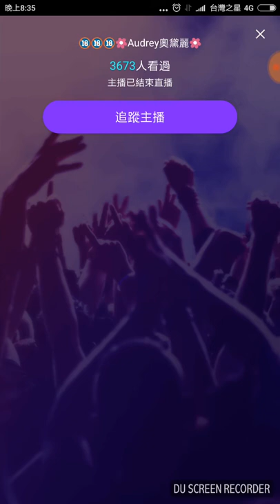【Up直播】Taiwan Audrey 奧黛麗 [歐維斯always]